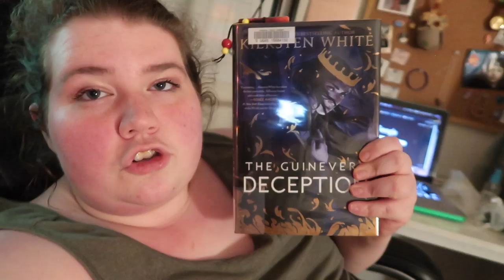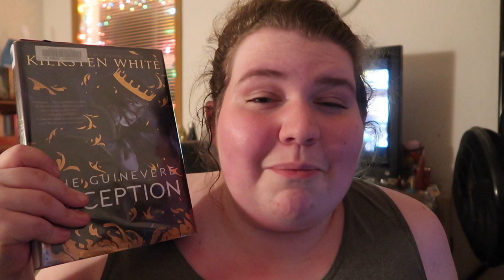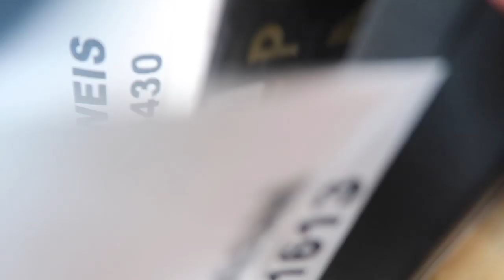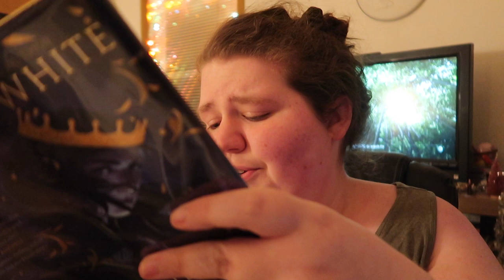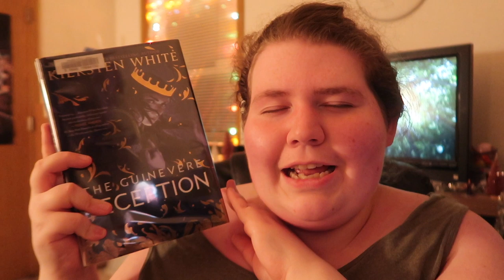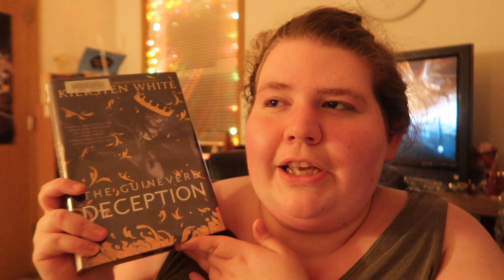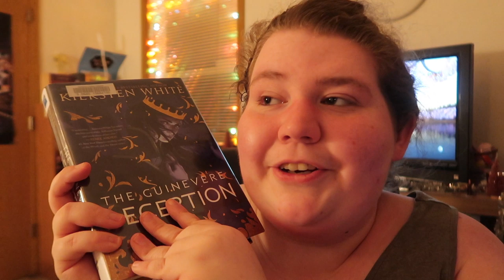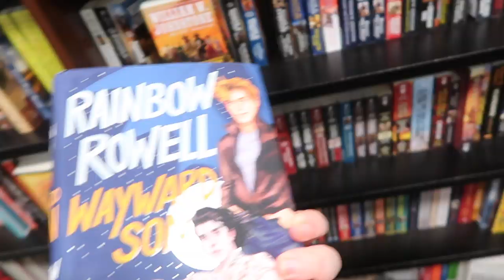reading new ya fantasy books | the pre-vlogmas vlog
lots of fantasy and lots of turkey in this reading vlog

Instagram: @xxbonnie (personal) // @bonniesbookshelf (bookstagram)

(i feel weird putting this here but some friends like it linked so here it is okay)

Amazon wishlist